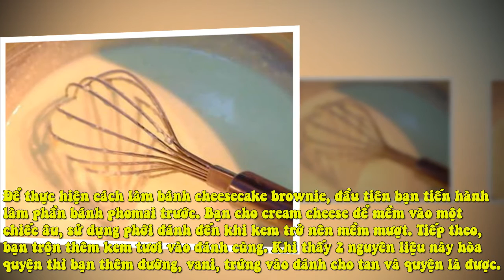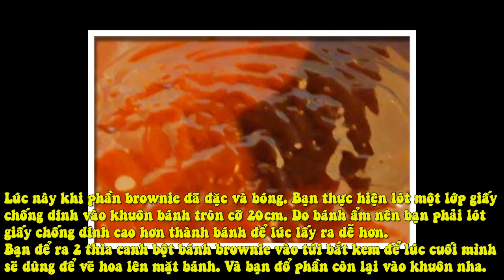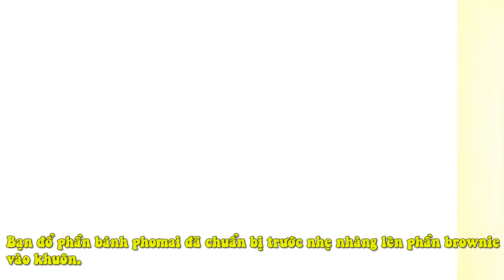Làm Cheesecake Brownie Ngọt Ngào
Phần bánh pho mai:

350gr cream cheese
100gr kem tươi
2 quả trứng gà
75gr đường
5ml vani nước
Phần brownie:

175gr chocolate (loại dark – 60% cacao)
180 gr bơ
30gr kem tươi
7gr cacao
170gr đường
7ml vani

Để thực hiện cách làm bánh cheesecake brownie, đầu tiên bạn tiến hành làm phần bánh phomai trước. Bạn cho cream cheese để mềm vào một chiếc âu, sử dụng phới đánh đến khi kem trở nên mềm mượt. Tiếp theo, bạn trộn thêm kem tươi vào đánh cùng. Khi thấy 2 nguyên liệu này hòa quyện thì bạn thêm đường, vani, trứng vào đánh cho tan và quyện là được.

Bây giờ bạn làm phần brownie. Cho 175gr chocolate (loại dark – 60% cacao) đã bào mỏng vào âu, thêm 30gr kem tươi và 180gr bơ cắt miếng vào cùng. Đặt một nồi có đổ nước lên bếp, bạn căn để lượng nước không chạm đáy âu bơ, chocolate. Đến khi nước sôi lên thì hạ lửa và đặt âu lên trên, bạn tiến hành quấy đều cho chocolate, bơ tan chảy và hòa quyện lại.

Tiếp theo, bạn rây 7gr bột cacao vào trong âu. Rồi thêm 7ml vani, 170gr đường vào khuấy đều.

Sau đó, đập lần lượt 3 quả trứng vào trong âu, bạn đập từng quả, đánh đều rồi mới cho tiếp quả khác vào.

Bạn rây 80gr bột mì đa dụng vào âu, vừa rây vừa đánh để bột tan đều và hòa quyện.

Lúc này khi phần brownie đã đặc và bóng. Bạn thực hiện lót một lớp giấy chống dính vào khuôn bánh tròn cỡ 20cm. Do bánh ẩm nên bạn phải lót giấy chống dính cao hơn thành bánh để lúc lấy ra dễ hơn.
Bạn để ra 2 thìa canh bột bánh brownie vào túi bắt kem để lúc cuối mình sẽ dùng để vẽ hoa lên mặt bánh. Và bạn đổ phần còn lại vào khuôn nha.

Bạn đổ phần bánh phomai đã chuẩn bị trước nhẹ nhàng lên phần brownie vào khuôn.

Sau đó, bạn cắt đầu túi bắt kem có chứa phần bánh brownie một lỗ nhỏ để vẽ hoa văn. Cách vẽ: bạn vẽ các xoáy vòng tròn từ trong ra ngoài như hình bên dưới.

Tiếp theo bạn sử dụng tăm kéo từ tâm bánh ra ngoài vài đường, bạn chia phần bánh hoa văn ra thành những phần có khoảng cách bằng nhau.

Ở phần giữa các khoảng trống, dùng tăm kéo một đường từ vòng tròn ngoài vào tâm. Bạn cứ thực hiện như vậy cho đến khi hết vòng thì ta sẽ được họa tiết như trong hình dưới. Lưu ý: trong quá trình vẽ họa tiết, cứ mỗi lần kéo xong bạn nên lau đầu tăm để hình vẽ không bị lem nhem nha.

Bạn làm nóng lò nướng ở nhiệt độ 155 độ C trước 10 phút rồi cho bánh vào nướng. Đợi 1 giờ sau, bánh chín, lớp brownie vẫn còn ẩm và lớp phomai mềm, hơi dẻo là đạt.
Để bánh nguội đi thì bạn đặt bánh vào trong tủ lạnh thêm 1 tiếng nữa nha. Do đây là loại bánh ẩm nên cần để lạnh để 2 lớp bánh được ổn định. Khi bánh đã lạnh đủ, bạn mới nhấc bánh ra khỏi khuôn, sử dụng dao sắc để cắt bánh không bị lem nhem. Bảo quản bánh trong tủ lạnh để ăn dần. Vậy là bạn đã hoàn thành xong cách làm bánh cheesecake brownie rồi đó.

Thành phẩm

Khi thưởng thức, bạn dùng thìa xắn từng miếng bánh nhỏ cho vào miệng sẽ cảm nhận được phần chocolate tan chảy ngay nơi đầu lưỡi vô cùng thú vị. Hơn thế, phần phô mai chua dịu mát, đậm đà còn rất kích thích vị giác.

Cách làm bánh cheesecake brownie cũng không quá khó mà còn tạo ra một loại bánh lạ miệng, ai ăn cũng thích. Sắp đến Ngày Quốc tế thiếu nhi rồi đó, món bánh cheesecake brownie sẽ là một gợi ý tuyệt vời để mẹ làm tặng bé yêu đó nha!

Những chiếc bánh cheesecake mềm thơm, rất phù hợp để các bé thưởng thức. Các mẹ có thể học thêm một số cách làm bánh cheesecake khác như: Cheesecake trà xanh, Cheesecake sầu riêng ngọt thơm hay Cheesecake xoài siêu ngon để đổi vị cho bé yêu nha!